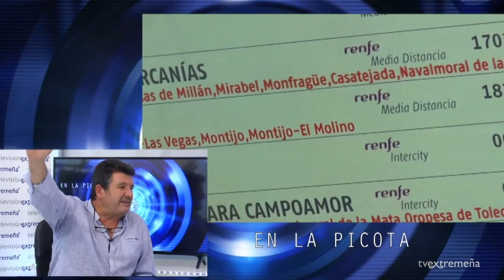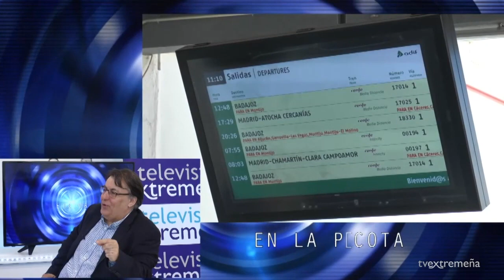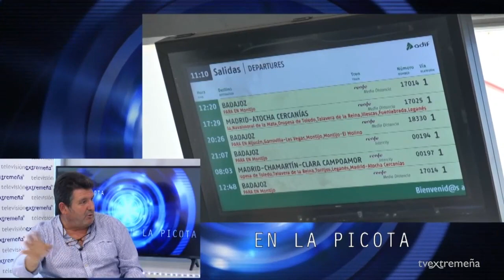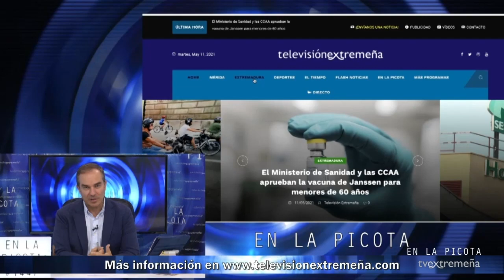TVEX 25-10-22 EN LA PICOTA 1447 JULIO NARANJO Y PACO MIRANDA